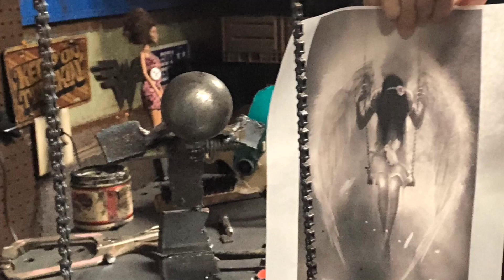Masterpiece Metal Sculpture Creation |Welding Creatures | Sad Angel Woman Swing | Barbie The Welder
Created for you with LOVE🫶🏻☺️

Barbie The Welder Books on Amazon

Etsy
Etsy.com/shop/BarbieTheWelder

Learn To Weld Metal Art!
Videos Youtube.com/c/BarbieTheWelder

Machines & Products I 🥰

Welders
Multi-Process Welder

110v MIG Welder

TIG Welder

Plasma Cutter

Safety

Gloves

Barbie The Welder is an American metal sculptor, published author of six books, and an advocate for the skilled trades from Pompano Beach, Florida.
Growing up in a deeply creative home, Barbie’s Mom is a published cartoonist and her Dad a jack of all trades, Barbie was encouraged by both parents to work with her hands and mind to create. Inspired by the movie Cast Away, starring Tom hanks, Barbie attended an adult welding program at Elmira, New York Boces in November 2007 and was hired at Cameron Manufacturing And Design in Horseheads, New York in March 2008 where she learned the art of welding and fabrication from the brilliant craftsman she worked with. Barbie took her fabrication skills home and taught herself how to design and create art in her garage after work at night and on the weekends.
Barbie quit her job she loved to realize her dream and become a full-time artist September 1, 2014.
Because of the influence Bob Ross had on her growing up, Barbie began teaching how to weld art through her YouTube channel in 2015 after not being able to find resources to learn.
Soon after she was invited by a publisher to write a book teaching how to weld art, and How To Weld Horseshoe Art; 30 Projects You Can Easily Weld At Home was born. Barbie went on to write and self publish five more books, How To Weld Scrap Metal Art; 30 Easy Welding Projects You Could Make At Home, How To Weld Silverware Animals Metal Art Welding Projects For Fun and Profit, The Inspiration Blueprint; How To Design and Create Your Inspired Life, Fuck You Fuel; How To Turn Shit Into Sugar, and The Artist Guide To Branding, Marketing and Selling Art Online.
Working with Bogi Latiner for a month in 2017 on Bogi’s Girl Gang Garage all woman’s frame up build of a 57 Chevy pick up later unveiled at Sema became a mentorship for Barbie that continues to help her grow herself and her business. Barbies other inspirations include Indian Larry and Billy Lane both who caught her attention through the TV series biker build off in early 2000. The craftsmanship and creativity of both men spoke to her soul.
Barbie started out riding on the gas tank of her dad‘s Honda motorcycle because she was too little to hold on sitting behind him, so when she was asked by Jesse James Dupree, lead singer of Jackyl, to design and create two sculptures for Harley Davidson she jumped at the chance driving the 24 hours  to Sturgis by herself from NY and sculpting HOGs 35th anniversary sculpture live at Sturgis motorcycle rally at the Pappy Hoyle Campground and then she returned home to sculpt Harley Davidson’s 115th anniversary sculpture in her garage which was later presented to Harley Davidson on stage during the Jackyl concert at the 115 anniversary celebration in Milwaukee.
Barbie has welded live at Americade Motorcycle Rally, SEMA show in Vegas for Miller Welders, Harley Davidsons 115th Anniversary, and at shows and events up and down the east coast.
Barbie has designed and created sculptures for Miller Welders, the American Welding Society, Chicago Pneumatic, Carolina Shoe Company, two cities and clients in many countries.

BarbieTheWelder.com, @BarbieTheWelder on YouTube, Facebook, Instagram, TikTok, and Linkedin. 🫶🏻